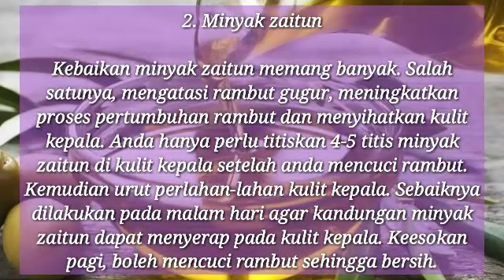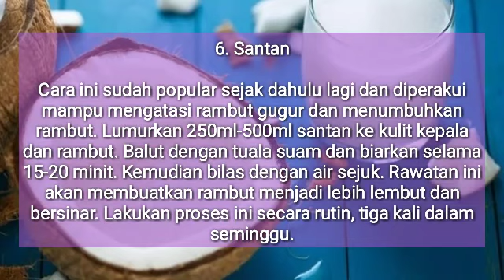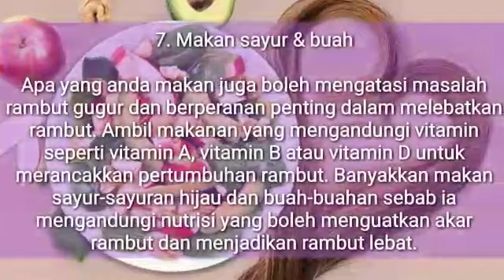7 Petua Atasi Rambut Gugur || Cara Terbaik Elak Botak Sebelum Usia.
7 Petua Atasi Rambut Gugur || Cara Terbaik Elak Botak Sebelum Usia.